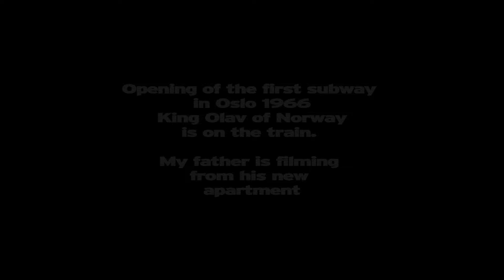Oslos first Subway (T-bane) opens in 1966 Exclusive film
In 1966 the first part of Oslos subway system opened. My father, Erling Monsen, was a excellent musician but also a good hobby video photographer. Most of his films are super 8 mm. As his son I have set out to restore his films. My father also cut the films him self. I only add some music to them. They all will be professionally restored so the quality will be much better when thats done. Enjoy.